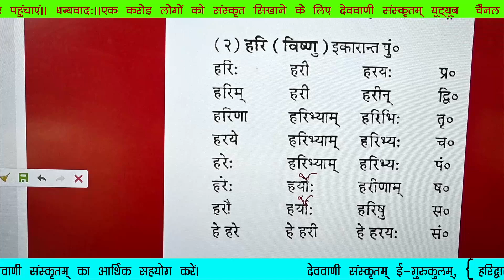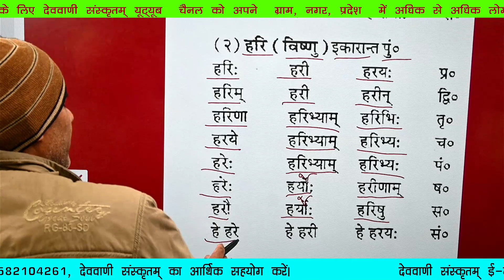( hari) हरि-शब्दरूपाणि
आदरणीय मान्यवर ( Respected Sir )            &
आदरणीये मान्ये ( Respected Madam)

सादर नमस्ते🙏
🚩देववाणी संस्कृतम् ई गुरुकुलम्🙏
{ऑनलाइन-निःशुल्क-संस्कृतशिक्षण-संस्थानम्}, (हरिद्वारम्)

आप सभी से निवेदन किया जाता है कि " देववाणी संस्कृतम् ई-गुरुकुलम्" पूर्णतः आप सभी के सहयोग से निःशुल्क संचालित होता है। इसे संचालित करने में प्रतिमाह लगभग 45 से 50 हजार रुपए व्यय करना होता है। कृपया इस संस्कृत के महान् यज्ञ को अबाध रूप से निरन्तर संचालित करने हेतु आप सभी प्रतिमाह स्वेच्छापूर्वक अपना आर्थिक सहयोग प्रदान कर सदस्य अवश्य बनिए।

P.N.B.
sravan kumar s/o kalyan dev
Acc. NO.
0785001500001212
PATANJALI  YOGAPITH PHASE—1
BAHADARABAD, HARIDWAR

IFSC CODE
PUNB0487100

Googlepay / phonepe /

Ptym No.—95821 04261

🚩हम सब ईश्वर से आपके उत्तम स्वास्थ्य,  सुखमय,  शान्तिमय और मंगलमय जीवन के लिए प्रार्थना करते हैं। ✍️ धन्यवादः।